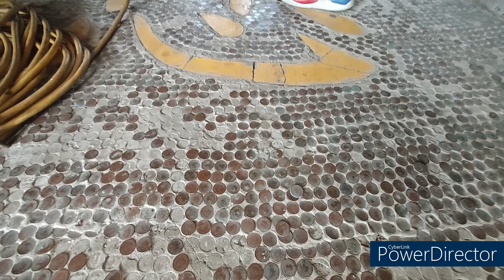姥姥不老茶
開學前,來彰化縣埔鹽鄉的[姥姥不老茶]走走.